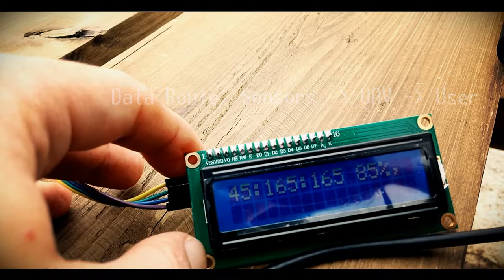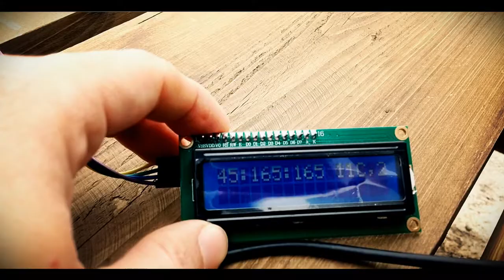Wireless Sensor Data Collection Through UAVs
Field Trial: The flying UAV saves and transmits the collected data from the distributed sensors to the user.
WMC Lab
University of the Peloponnese